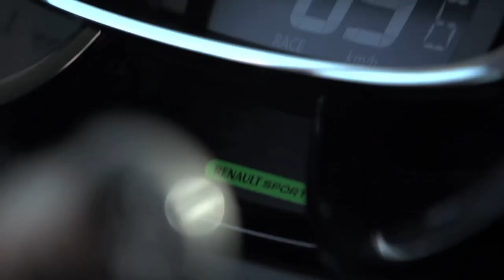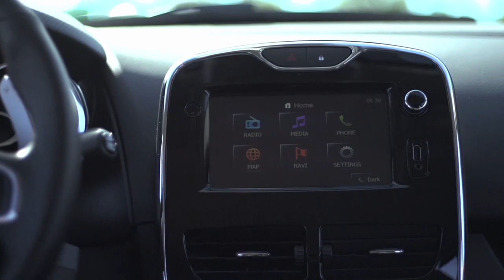Renault Clio RRS 200 EDC: On Road and Track - /CHRIS HARRIS ON CARS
Has it gone soft? Should it have a manual gearbox? Is turbocharging the wrong direction? Is Will and Kate's baby a boy or a girl? Some of these questions are answered in this video.